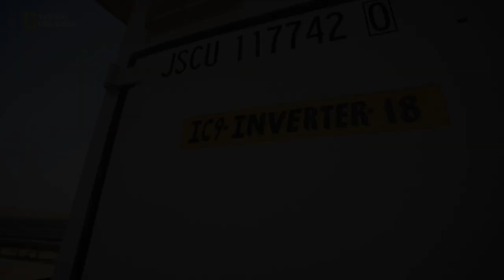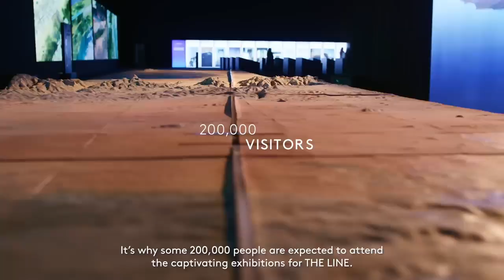10 Biggest Megaprojects Completing In 2025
10 Biggest Megaprojects Completing In 2025

Hello everyone. In this video we’re diving into the jaw dropping world of engineering marvels and unimaginable price tags. These aren’t just projects, they're modern day wonders that push the boundaries of what’s possible. From futuristic cities to groundbreaking infrastructure, here are some of the Top 10 Most Expensive Megaprojects in the World 2025. Trust me, you won’t believe the sheer scale and ambition behind these mind blowing creations.

All Images, Pictures, and Videos Clips Show In The Video Belongs To The Respected Owners.